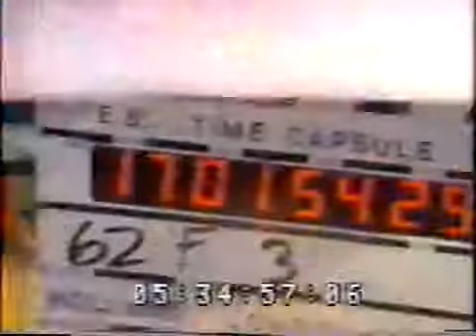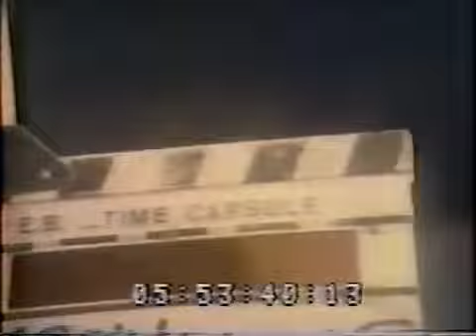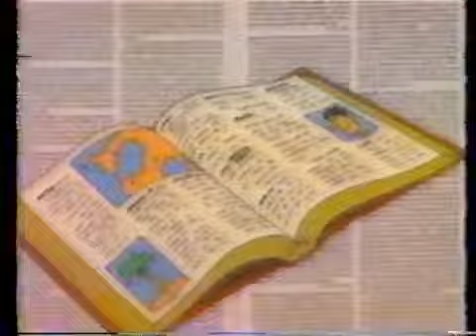Alan Merrill, Encyclopedia Brown "Who Done It?" out-take, 2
Alan Merrill performing his composition "Who Done It? on HBO's Encyclopedia Brown. A never before seen unique out-take from the 1990 production. Director extraordinaire Savage Steve Holland at the helm. Filmed in Provo, Utah.
Composed by Alan Merrill